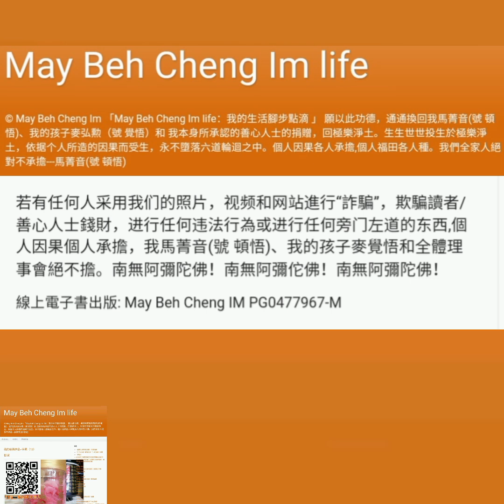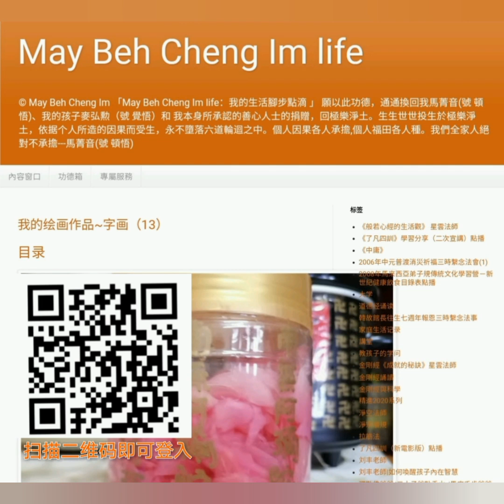May Beh Cheng Im life ；我生活腳步點滴: 孝道(第三集 完)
© May Beh Cheng Im 「May Beh Cheng Im life：我的生活腳步點滴 」

願以此功德，通通換回我馬菁音(號 頓悟)、我的孩子麥弘勲（號 覺悟）和 我本身所承認的善心人士的捐贈，回極樂淨土。生生世世投生於極樂淨土，依据个人所造的因果而受生，永不墮落六道輪迴之中。個人因果各人承擔,個人福田各人種。我們全家人絕對不承擔---馬菁音(號 頓悟)

若有任何人采用我们的照片，视频和网站進行“詐騙”，欺騙讀者/善心人士錢財，进行任何违法行為或进行任何旁门左道的东西,個人因果各人承擔,個人福田各人種。我們全家人絕對不承擔。南無阿彌陀佛！南無阿彌佗佛！南無阿彌陀佛!